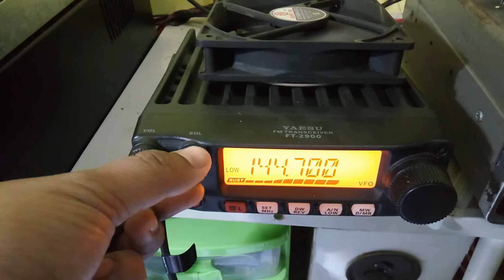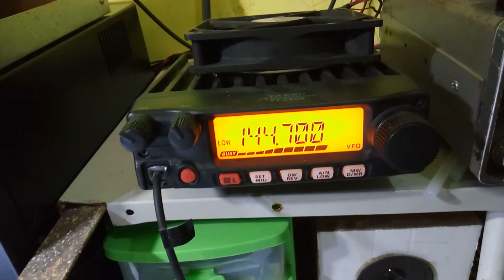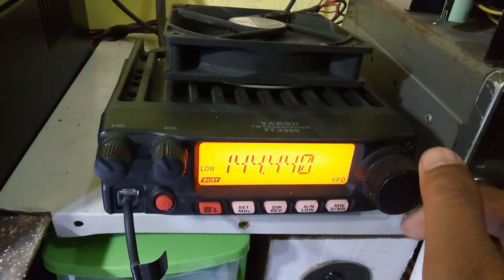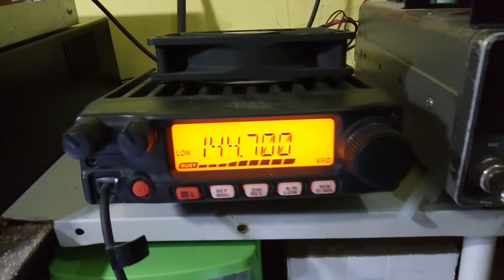Yaesu ft2900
Hiburan malam ini bersama Dedi YD2TRN, erlan YD2JRE , Dan om Wahyu Banjarnegara
Menggunakan antena telex + 2 phasing.
By. YD2CNE